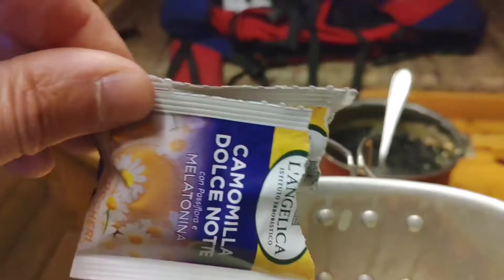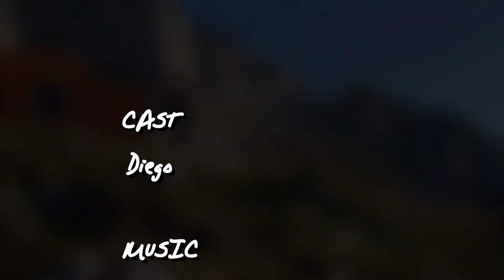storia di uno che dorme al bivacco città di Clusone in Presolana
giro autunnale x non avere gente attorno ma solo prati, rocce e camosci.